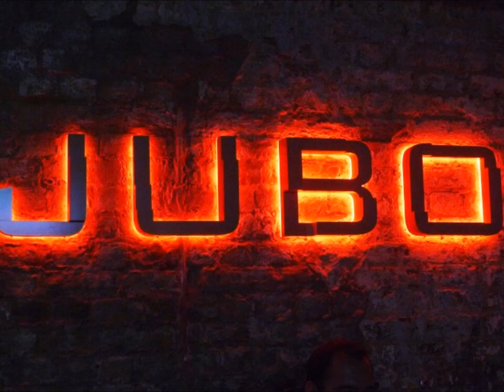Best Remixes of Popular Songs 🔊 Music Mix 11/2021 Dj JuBo